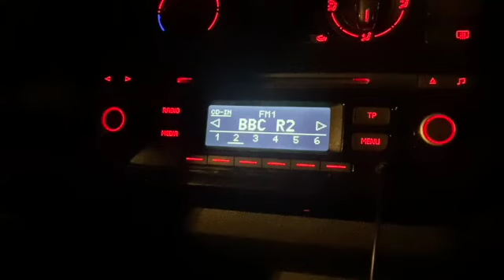Highs and Lows on Concerta XL - Day 5 - 7 Vlog (ADHD Medication)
Hi there!
I'm Emily and I had a late diagnosis of Inattentive ADD (a type of ADHD) just two months after my 30th birthday. Finding out I was neurodivergent was scary and exciting, but now I'm ready to start treatment!

In this video, I vlog my fifth, sixth and seventh days on Concerta (starting dosage 18mg), talking about my side effects and showing some of the difficulties I have in life because of my ADHD. Concerta XL is a prolonged/slow/long release stimulant medication (its scientific name is methylphenidate!) used to treat attention deficit hyperactivity disorder (ADHD). This medication is sometimes called Ritalin - particularly in the US. This video shows my first day on the drug and highlights some of its effects (and side effects!) on my mind and body.

I will be continuing a vlog showing my experience with ConcertaXL as I test out my current dose and through the titration period.

Whether you're considering starting Concerta XL, have already begun treatment, are curious about ADHD and its links to depression, or are simply looking for some reassurance that you're not alone, this video is for you.

Be sure to say hi in the comments - I'd love to make some new friends in the neurodivergence community, and don't forget to like, share and subscribe for more videos on mental health, ADHD, and related topics!

PLEASE NOTE: I am not a medical professional, this video is for entertainment and anecdotal information only. Always consult your healthcare provider if you are considering taking any medication to make sure it is safe and right for you.